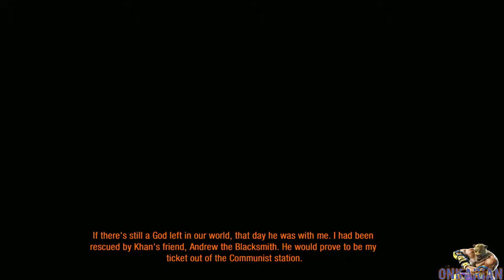Metro 2033 Redux: First Playthrough (Ranger Hardcore Mode) [Part 1] - 1 / 2